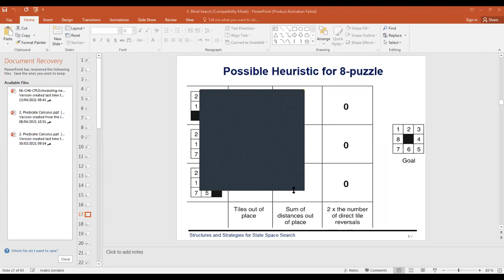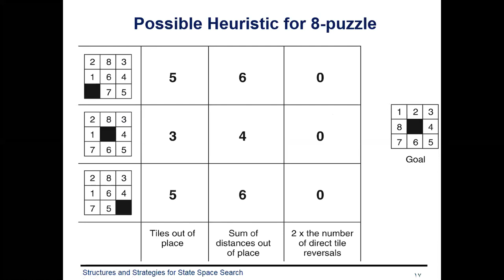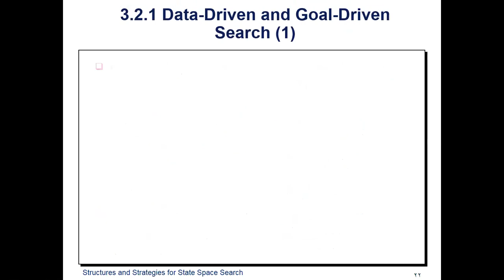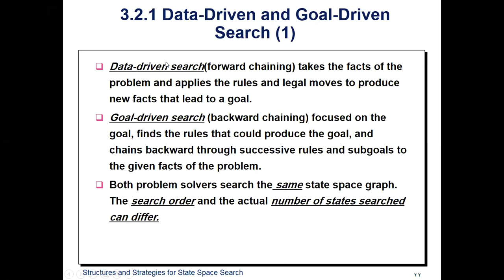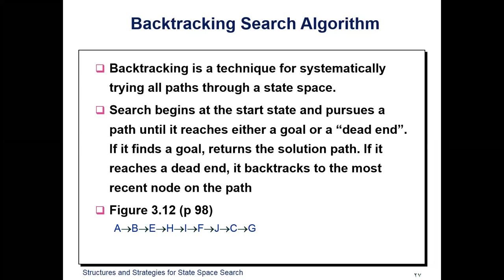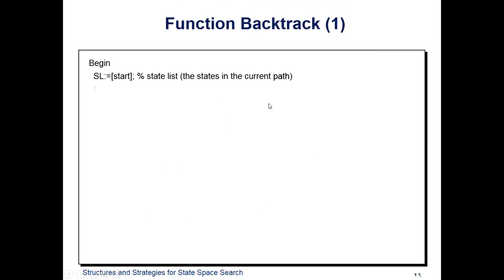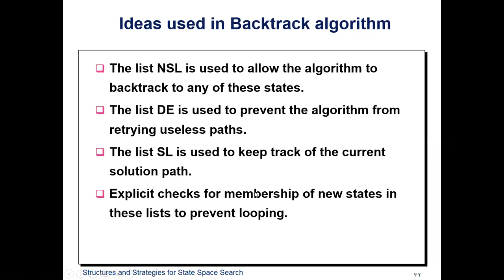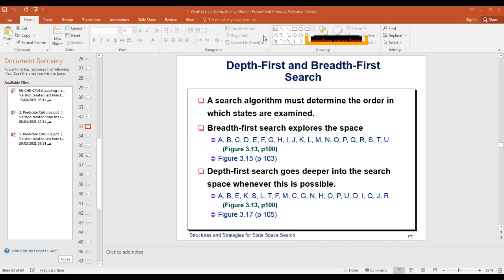Strategies for state space search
Dr. Moyawiah Al-Shannaq
CS 376
AI